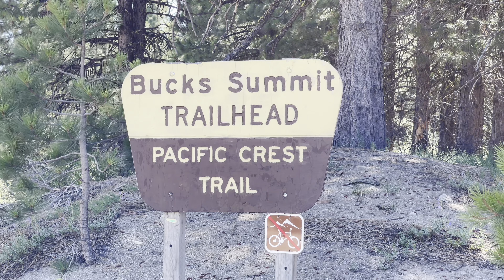Daily Dose of the Pacific Crest Trail - July 6th, 2021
Daily video of my journey to thruhike the Pacific Crest Trail in 2021.

Song: Morning Light
Artist: Ondra Norte

Hello everyone.

My trail name is Spurs and I am thruhiking the Pacific Crest Trail in 2021.

Here you can find interesting things about hiking, coffee, and the San Antonio Spurs.

Basically, I upload things that I personally find interesting.

I hope you follow along for the adventure.